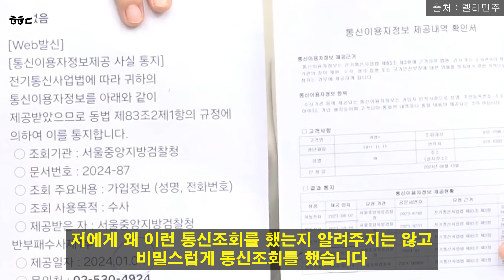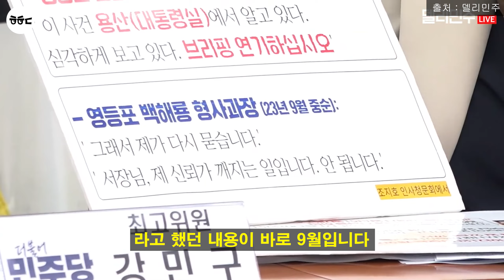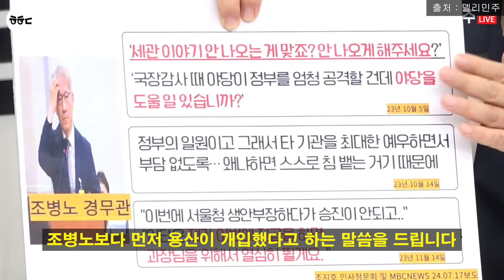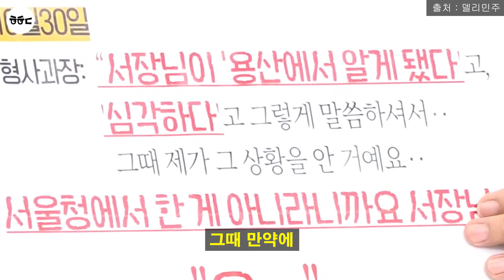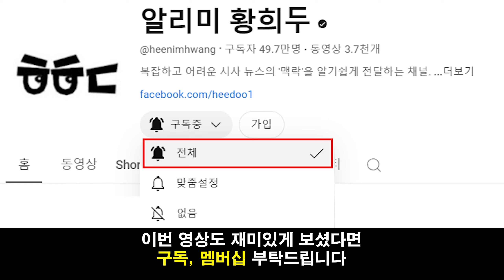용산 멘붕! 서영교, 사이다 반격ㄷㄷ "국힘당, 대통령실 모두 공범" (통신 사찰, 채해병 사건, 경찰판 수사 외압.. 김건희 후폭풍)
▣ 유일한 광고 : '엔젤스 애플' 바로가기